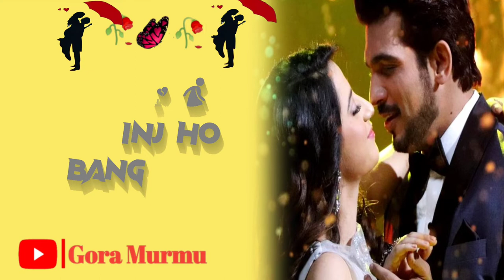Dulad sagai// New santali status Video